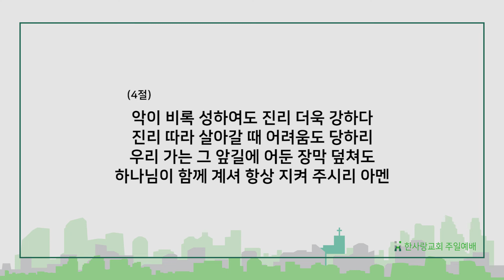절망의 땅에서 부르는 소망의 노래 (20190804 한사랑교회 주일예배)